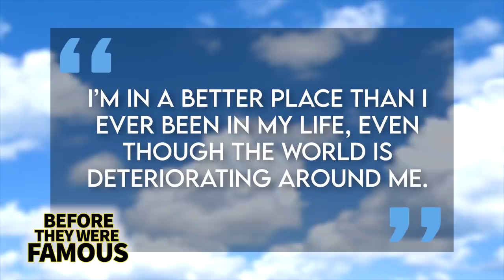Pooh Shiesty | Before They Were Famous | Gucci Mane's Protege Biography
Before Pooh Shiesty would get signed by Gucci Mane to his 1017 Record label. Before Pooh Shiesty would get arrested in connection with a shooting that took place in Bay Harbor Islands that left two men hospitalized. Before Pooh Shiesty would have over 250K subscribers on YouTube across two channels, 51K followers on Twitter, and over 1 Million followers on Instagram at the time of this recording. Memphis-born rapper Pooh Shiesty not only has one of the most unique rap-names in the game he also spits the kinds of airy beats that pair nicely with his venomous delivery and slick-produced melodies. Over the last year or so, he’s racked up millions of streams and views while maintaining his independent status – this entrepreneurial kid even kick-started his own record label long before he signed onto one himself.